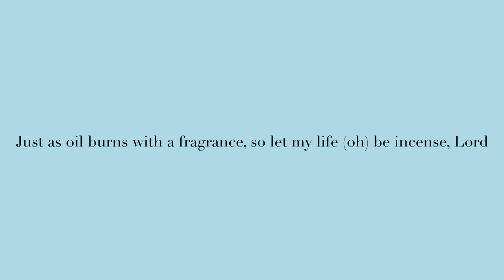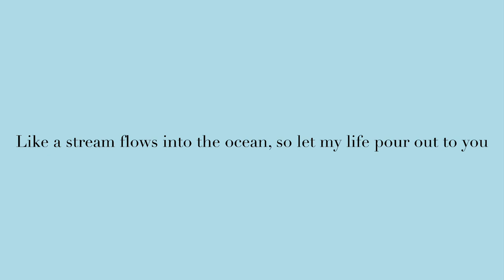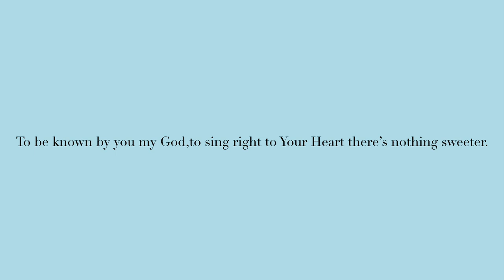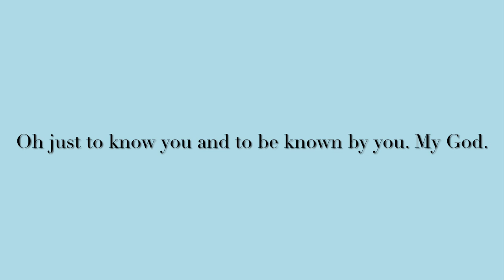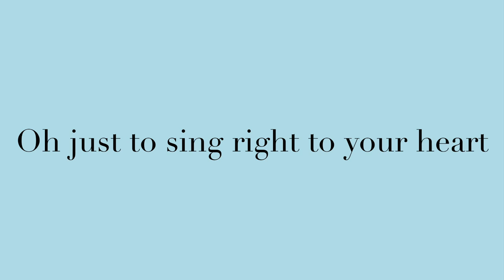To Be Known by Tekoa, Rory McKenna, and Shady Gendy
I’m making this video so that Deaf and Hard of Hearing have access.